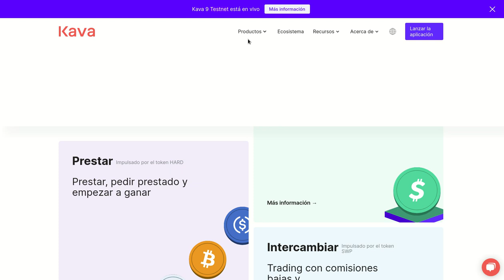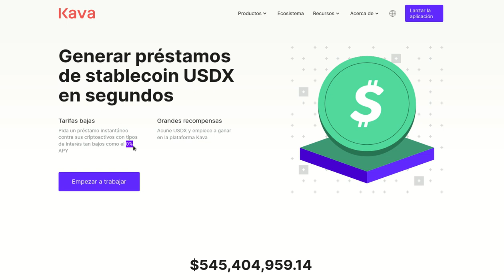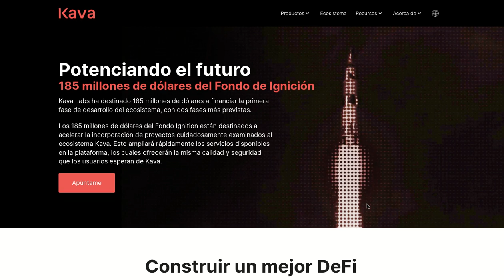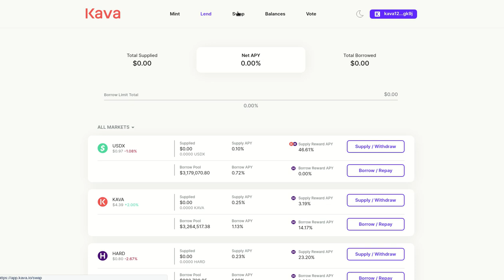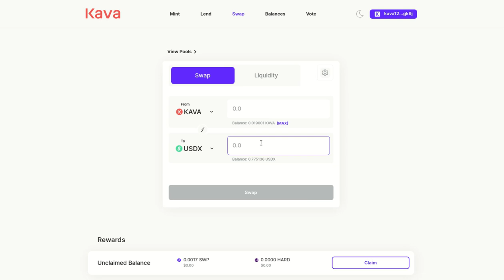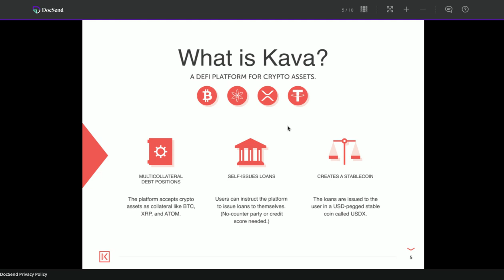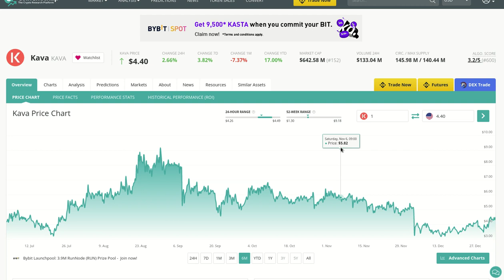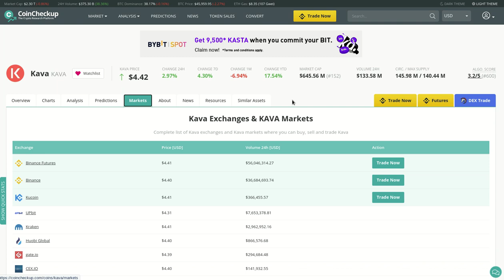KAVA ECOSYSTEM UNA PLATAFORMA DEFI CON TODO PARA TRIUNFAR!!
Hola a tod@s, Bienvenidos a su canal 𝘾𝙧𝙮𝙥𝙩𝙤𝙣𝙤𝙢𝙮, en esta entrega les presento la informacion de KAVA ECOSYSTEM, una plataforma construida bajo el SDK de COSMOS (ATOM) es una blockchain de tercera generacion que ofrece, Escalabilidad, Seguridad y Velocidad de Operaciones.

✦  !𝗤𝘂𝗶𝗲𝗿𝗲𝘀 𝗶𝗻𝘃𝗶𝘁𝗮𝗿𝗺𝗲 𝗮 𝘂𝗻 𝗰𝗮𝗳𝗲!
🔑 ₿𝗜𝗧𝗖𝗢𝗜𝗡: 17B58WsPdg2k9nwTWN1gcTy9tquwej7Gve
🔑 𝗘𝗧𝗛𝗘𝗥𝗘𝗨𝗠
𝗘𝗥𝗖𝟮𝟬: 0x17d1dcc02ae89167de3bebd2821af1989f06a9f1